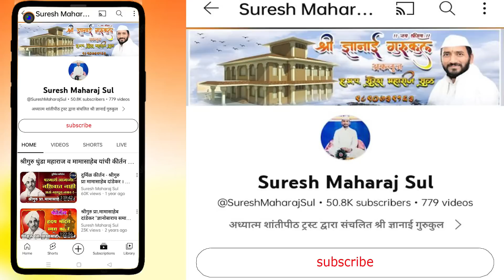अभिनव चिंतन - श्रीगुरु पांडुरंग महाराज घुले गाथा मंदिर,श्री क्षेत्र देहू | HBP Pandurang Ghule